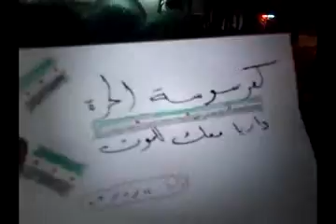شام ريف دمشق داريا مسائيات الاحرار 24 6 2012 ج3